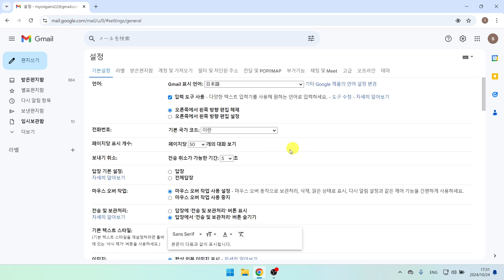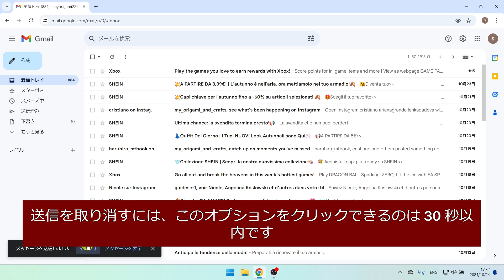Gmail で送信済みのメッセージを送信取り消す方法 - ステップバイステップ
Gmail で送信済みのメッセージを送信取り消す方法
この動画では、Gmail で送信済みのメッセージを送信取り消す方法をステップごとに学習します。Gmail で送信済みのメッセージを取り消すのは非常に簡単で、このチュートリアルで簡単に行うことができます。

その他のチュートリアルをご覧になるには、Guideset チャンネルに登録してください

このチュートリアルが適切に機能した場合は、この動画に「いいね！」を付けて、下記にコメントを残してください。
また、トレーニングのリクエストがあれば、コメント欄で教えていただけると最短で教えられます